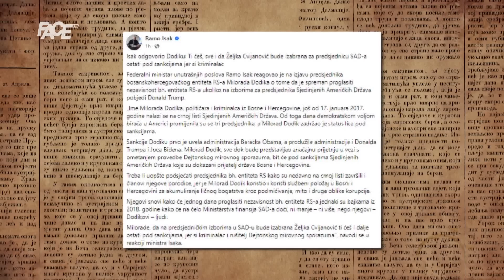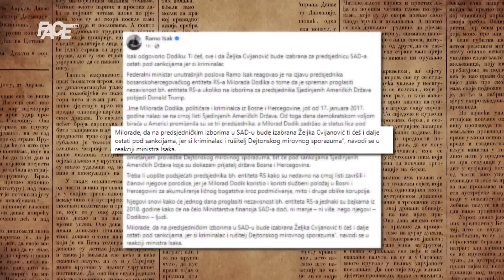Dodik će osamostaliti RS kad Trump bude predsjednik, Isak mu poručuje: Ostaješ na crnoj listi!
Marketing, YouTube & Digital distribution:
EMDC Network